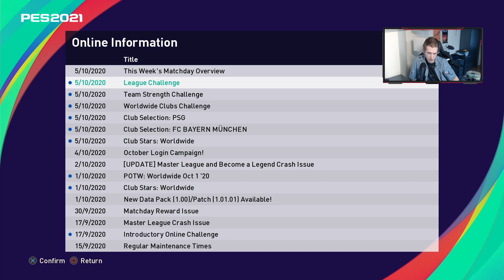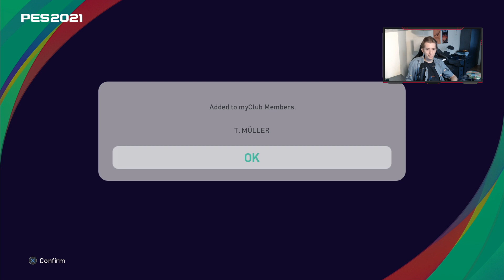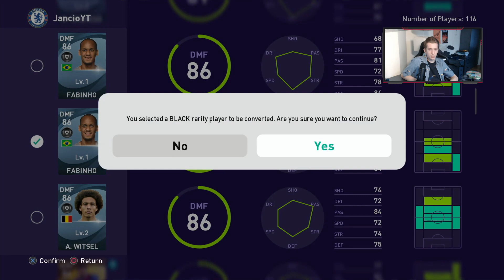Event: 5.10.20r. - Omówienie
Psn: jancioPL.

Pozdrawiam Was!